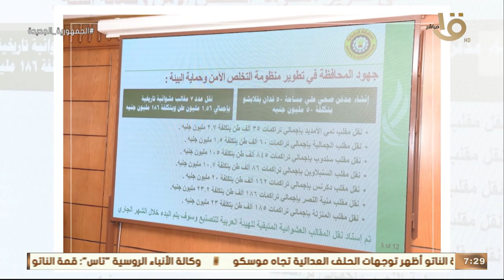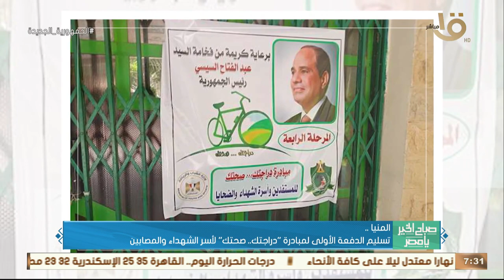حدث بالأمس.. رئيس الوزراء استعرض موقف الطروحات الحكومية في مؤتمر صحفي بالعاصمة الإدارية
صباح الخير يا مصر | حدث بالأمس.. رئيس الوزراء استعرض موقف الطروحات الحكومية في مؤتمر صحفي بالعاصمة الإدارية